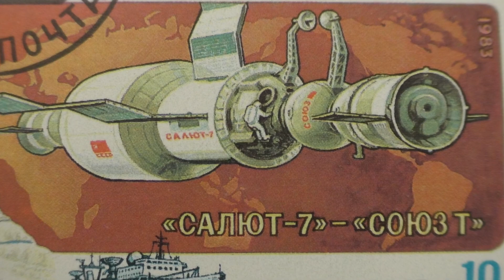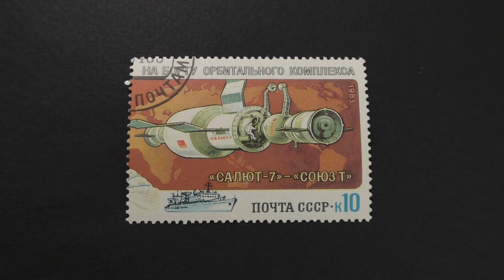Postage stamp. USSR. On Board the orbital complex. "Salyut-7 - Soyuz T". 1983. Price 10 cents.